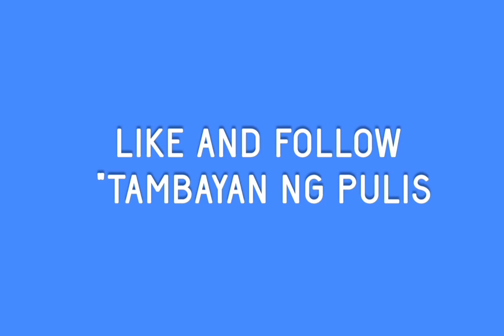MPD Director, PBGEN LEO M FRANCISCO Nagpasalamat kay PMGEN DANAO JR., sa suporta sa MPD.